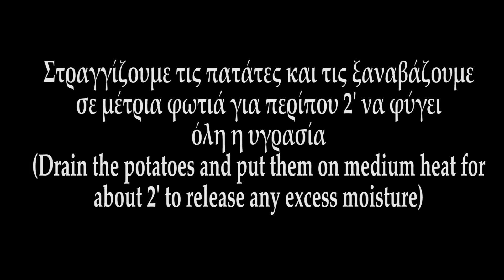Σκορδαλιά (Η καλύτερη Συνταγή που υπάρχει) - Skordalia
Συνοδέψτε τον μπακαλιάρο σας με την πιο νόστιμη συνταγή που υπάρχει. Είναι πανεύκολη και γίνεται με υλικά που όλοι έχουμε στα σπίτια μας.

Υλικά (Ingredients):

-750 γρ. πατάτες καθαρισμένες (750 g potatoes)
-νερό κρύο (cold water)
-1 κ.γ. αλάτι (1 tsp. salt)
-100 γρ. λιωμένο βούτυρο ή μαργαρίνη (100 g melted butter or margarine)
-αλάτι (salt)
-μαυροπίπερο (black pepper)
-1 κ.σ. λευκό ξίδι (1 tbsp. white vinegar)
-2-3 σκελίδες σκόρδο (2-3 cloves garlic)
-ελαιόλαδο για γαρνίρισμα (olive oil)
-μαϊντανό για γαρνίρισμα (parsley)